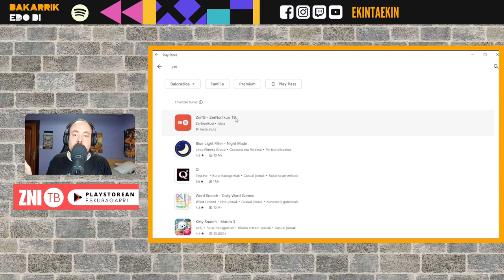Atal berriaren sarrera bideoa